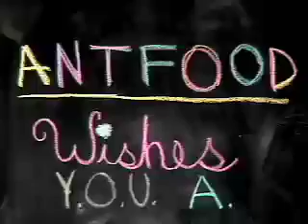Happy New Year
Happy New Year from Antfood